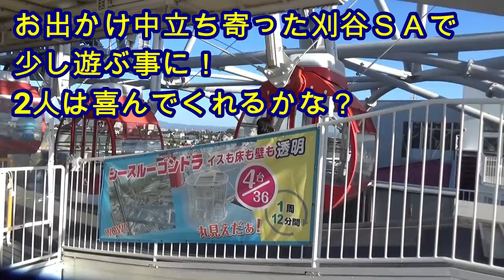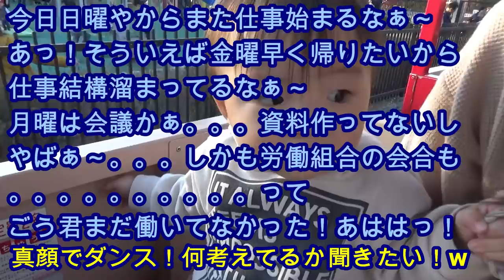【観覧車＆機関車デビュー】刈谷ハイウェイオアシスを満喫！男女双子赤ちゃん1歳Mix twins the first Ferris wheel and locomotive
二卵性男女双子赤ちゃん1歳0ヶ月(388日)お出かけの途中いつも目に入る観覧車！刈谷ハイウェイオアシスで遊ぶ事に！すごく充実したアトラクションの数にビックリ！もう少し大きくなったらまた来よ！

【関連動画】
刈谷ハイウェイオアシスの観覧車に乗りました【がっちゃん4歳】サービスエリア

激しすぎ›‹揺れる観覧車でパニック！！ディズニー・カリフォルニア・アドベンチャー♡前編♡アメリカ最終日①himawari-CH